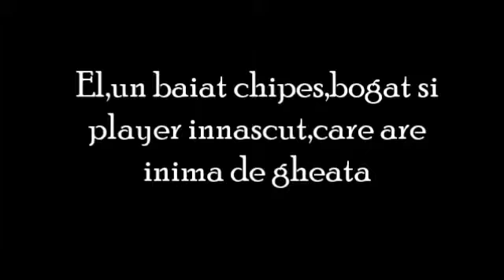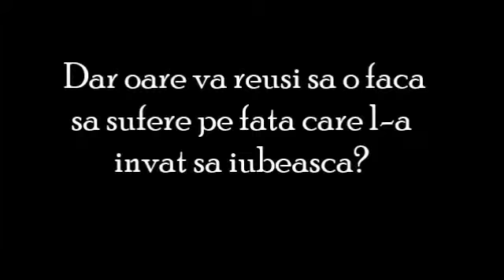Revenge and Love - Trailer